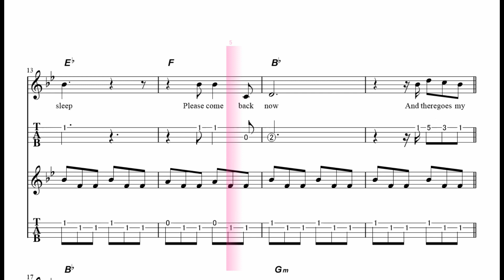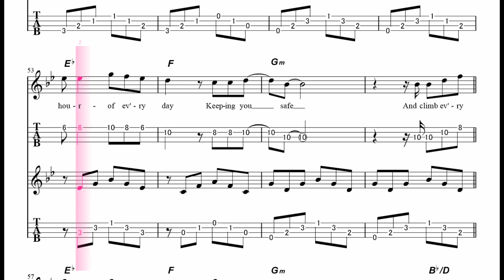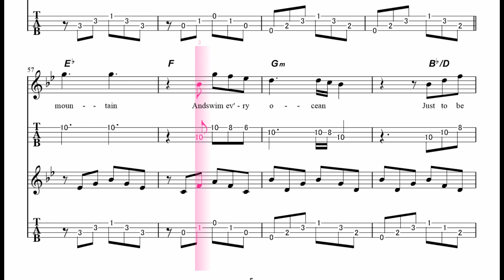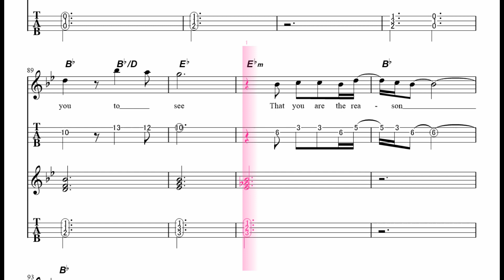【ウクレレを楽しもう1】CALUM SCOTT／カラム・スコット - YOU ARE THE REASON／ユー・アー・ザ・リーズン‹原調キー／メロディ入り›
この曲を初めて聴いた時は鳥肌が立ちました。
この音源を作りながら気になっていましたが、3つ打ちの頭にアクセントを入れれば良かったと思いながら作ってしまいました。
ネットの情報によると、「2015年、英人気オーディション番組「ブリテンズ・ゴット・タレント」でロビンの楽曲『Dancing on My Own』のカバーを披露、観客は涙を流し、会場中のスタンディングオベーションに包まれながら審査員の最高評価となるゴールデン・ブザーを獲得。サイモン・コーウェルからの賛辞も含め、これをきっかけにデビューを果たす。」

YouTube動画はこちらから

ウクレレの練習曲を主にタブ譜、タブ譜が使えない場合は、ダイヤグラム付きの楽譜を見ながら練習する動画をアップしています。できるだけわかりやすいコード・フォームを採用し、Ｃ、Ｆ、Ｇのキーを優先して作っています。